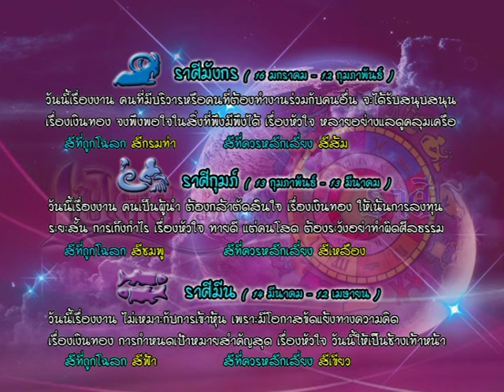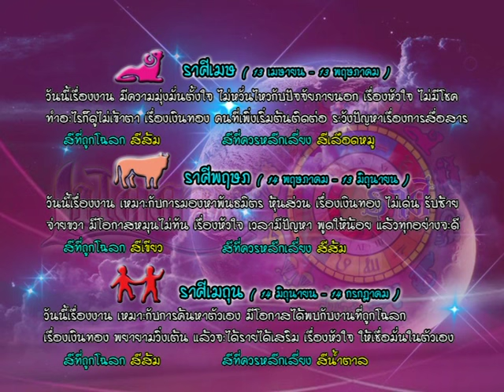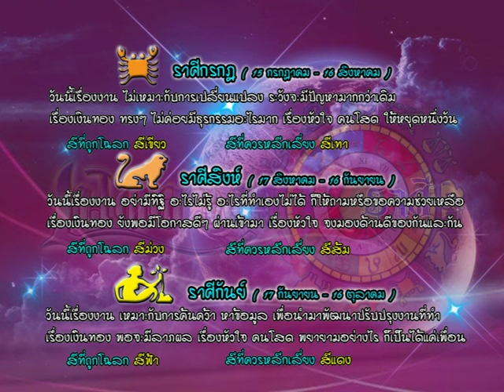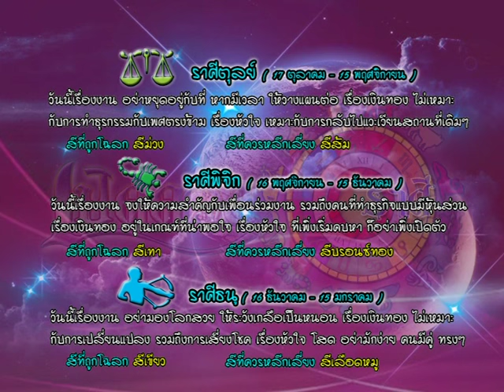รายการเปิดดวง 12 ราศี | 08/08/59 | EP 3/4